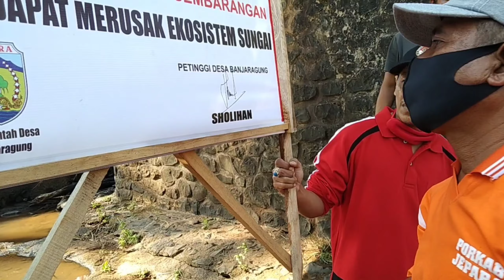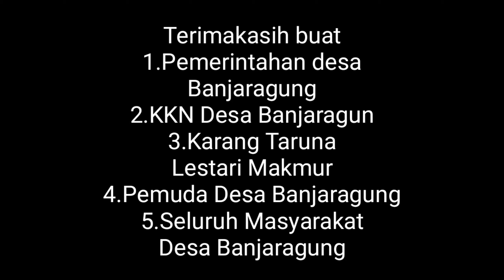10.000 NILA UNTUK MASA DEPAN KITA(pemerintahan desa Banjaragung dan KKN)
acara ini diselenggarakan oleh KKN desa Banjaragung dan juga Karang Taruna Lestari makmur dan juga pemerintahan desa Banjaragung dan juga lapisan Masyarakatnya ,semoga acara ini bermanfaat untuk ekosistem kehidupan kita dan juga bermanfaat untuk masa depan kita ,,
buanglah sampah pada tempatnya dan jaga kelestarian ekosistemnya ,hanya orang-orang yang tak punya masa depan yang merusak ekosistemnya sendiri
terimakasih.